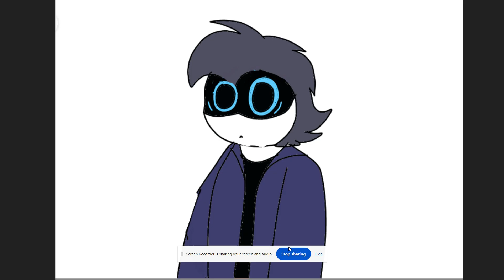You're A Woman!? || Demo In Boots (Puss In Boots) Sneak Peek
Sneak Peek To Demo In Boots

CAST:
Demo (My Murder Drones OC) As Puss In Boots
V (Murder Drones) As Kitty Softpaws
Thad (Murder Drones) As Ooooooooooo Cat